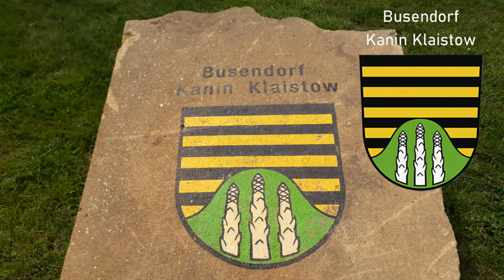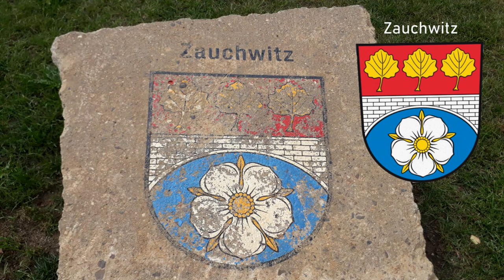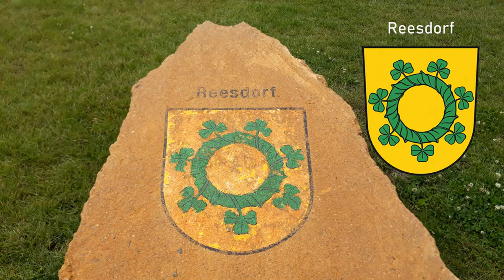Beelitzer Ortsteilgarten auf der Landesgartenschau in Beelitz 2022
Ein Teil der Gartenschau ist der Präsentation der Ortsteile von Beelitz, der diesjährigen Austragungsstätte der Landesgartenschau 2022 gewidmet.
Auf einer Wiese liegen verschiedene Granitblöcke, die jeweils für ein Ortsteil von Beelitz stehen.
Sie sind jeweils mit dem Wappen und der Namensbezeichnung der Gemeinde gekennzeichnet. Für manch einen ist es ein Wissensort und ein heraldisches Vergnügen.
Wir haben uns auf einer dieser Liegen gelegt und die Granite auf uns wirken lassen.